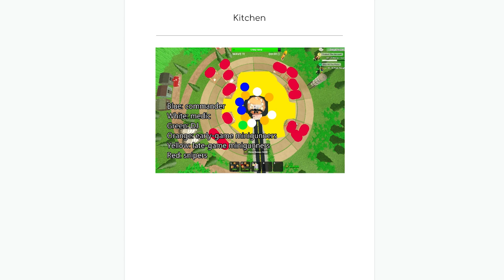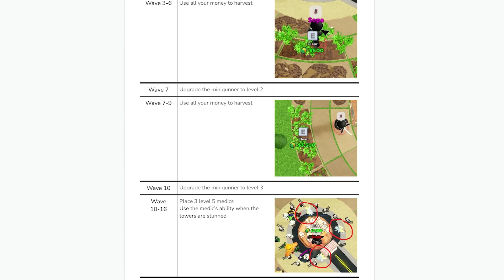БАГ на БОССА УТКУ в ивенте ТДС роблокс | Tower Defense Simulator roblox | Легкое прохождение БОССА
Сегодня я покажу прикольный баг, который поможет пройти БОССА в новом ивенте игры Товер Дефенс Симулятор роблокс (Tower Defense Simulator roblox).